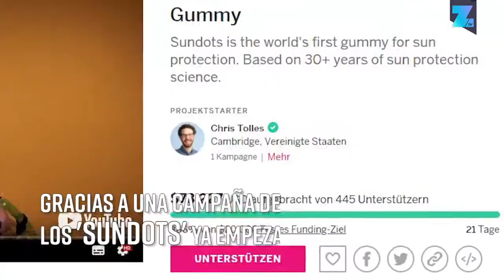Gomitas que te protegen de la radiación solar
¿Protección solar comestible? Sí, y además... ¡en forma de gomitas! Los científicos de la Universidad de Harvard han estado investigando durante 30 años las propiedades del Polypodium, que ahora es el principal ingrediente de estos dulces con sabor a vino.